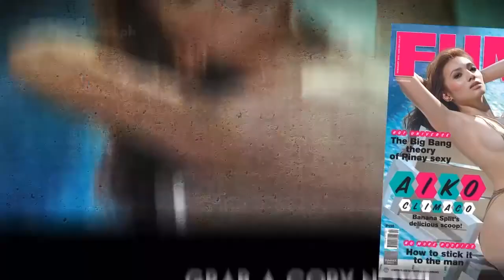Artis Paling Hot Sampai eemp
Artis Paling Hot,